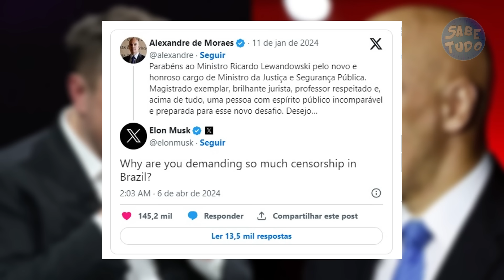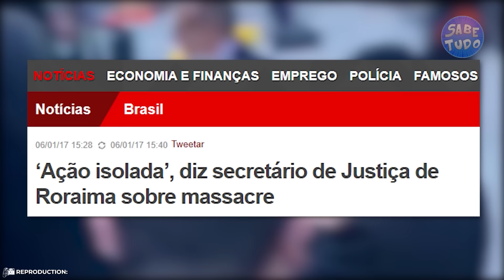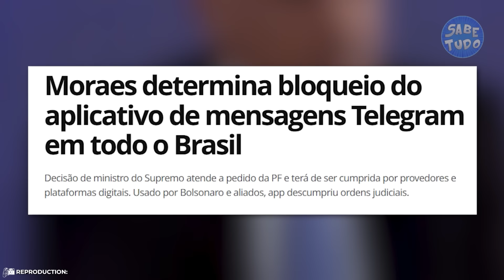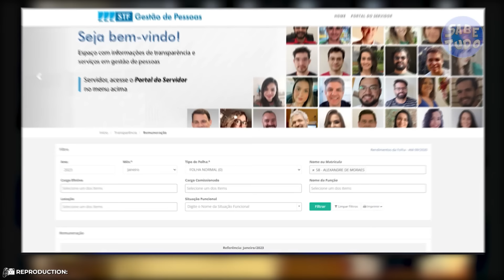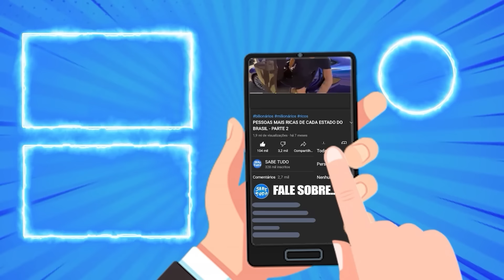Veja como é vida de ALEXANDRE DE MORAES, ministro do STF envolvido em desavenças com ELON MUSK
Entre na vida e na mente do renomado ministro do STF e presidente do TSE ALEXANDRE DE MORAES neste episódio exclusivo do Canal Sabe Tudo!

Prepare-se para uma imersão profunda na história, carreira e polêmicas que envolvem Alexandre de Moraes.

🔍 Explorando sua Biografia: Descubra os segredos por trás do homem por trás da toga. De sua formação acadêmica até sua ascensão como uma das figuras mais influentes da justiça brasileira, desvende cada capítulo da vida de Alexandre de Moraes.

💼 Carreira e Polêmicas: Desde seu ingresso no STF até suas desavenças recentes com Elon Musk, mergulhe nas reviravoltas que moldaram a trajetória de Alexandre de Moraes. Será que suas decisões estão moldando o futuro do país?

🏠 O Enigma do Patrimônio: Adentre os mistérios de sua residência e patrimônio, e questione-se sobre as conexões entre sua vida pessoal e pública. O que está por trás das cortinas da vida de Alexandre de Moraes?

🎙️ Discurso e Legado: Analise os discursos marcantes que ecoam nos corredores do poder e investigue o legado que Alexandre de Moraes está construindo para as futuras gerações.

Junte-se a nós nesta jornada fascinante enquanto revelamos os segredos e a complexidade da vida de Alexandre de Moraes.